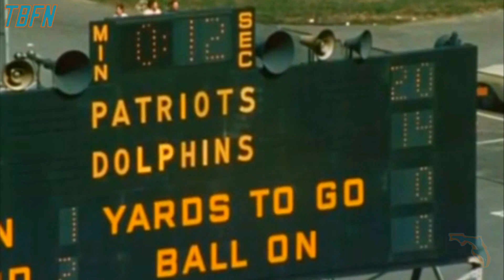1970 Season Week 1 HIghlights - Don Shula's First Game As Miami Dolphins Head Coach!!!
1970 Season Week 1 HIghlights - Don Shula's First Game As Miami Dolphins Head Coach!!!